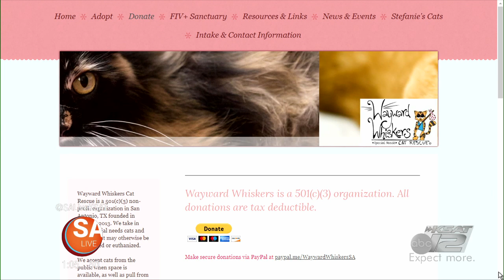Wayward Whiskers Cat Rescue on SA Live